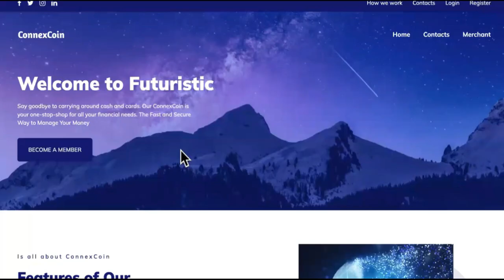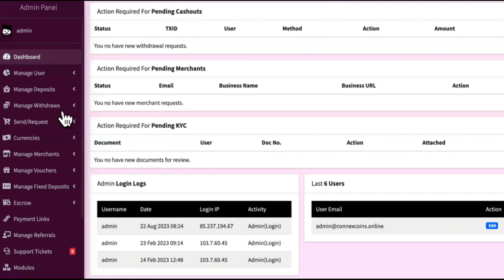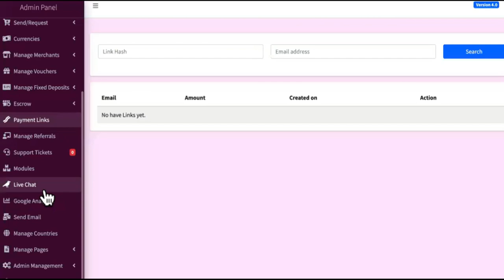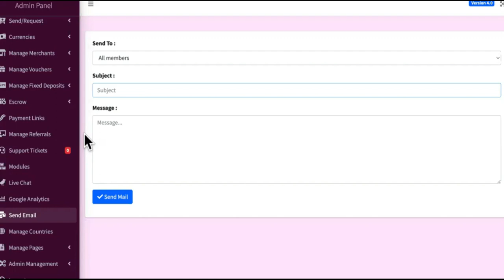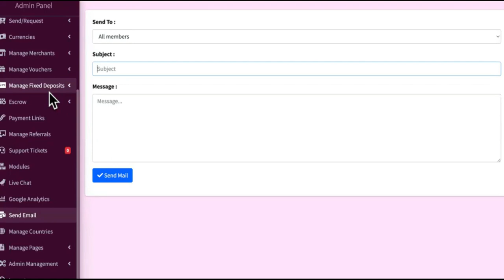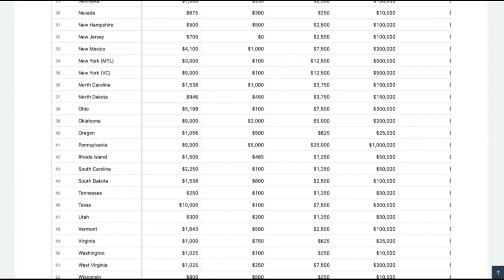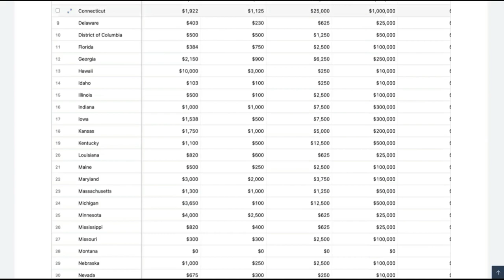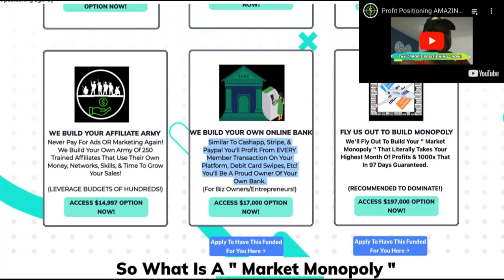Convert ALL AI Agency Clients Into BANK Owners Now! [Smart Agency Owners Only]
IF you're selling AI chatbots or zapier automation services in your AI automation agency, I urge you to stop for these reasons. AI chatbots are a common offer now and soon you WON'T be able to get new clients as easily as before due to competition. Every AI agency is selling the same thing such as the ai chatbots and zapier automations. You should be different and offer something DIFFERENT.

Another cool channel is Liam Evans Youtube channel  @liamevansyt   is teaching about his AI automation agency. NO BEEF here!

That's NEWS to me because I didn't actually believe that he would agree with my message. It's great to know that even people from larger channels aren't to cocky to learn new things.

Today, we're dipping our toes into the ocean of AI automation, discussing its transformative impact on businesses, and how you can earn with AI, especially with technologies like ChatGPT.

AI and automation are indeed transforming industries, but the question remains: Are they the optimal choice for you in 2023? Sure, starting an AI automation agency might seem attractive, offering digital marketing services using AI tools.